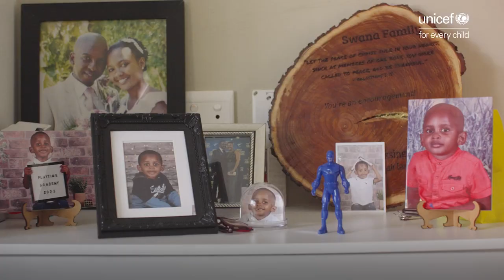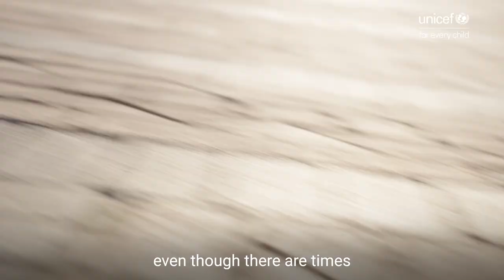"I felt like a child as well"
Raising Parents Episode 1: Early childhood is a critical period in children’s development. It requires parenting and family support to ensure that every child can have the best start in life, setting a foundation for healthy development, life-long learning and social cohesion.

Many parents don’t get the time and support they need to be with their children. Family-friendly policies, such as paid parental leave, breastfeeding breaks and childcare, are not a reality for most new parents around the world.

The UNICEF Parenting web portal is designed to provide parents and caregivers with relevant information to give their children the best start in life. In this context, UNICEF has been collaborating with the LEGO Foundation since 2015 to raise awareness about the importance of nutrition, protection, and stimulation, including play, for healthy brain development in the earliest years of life.